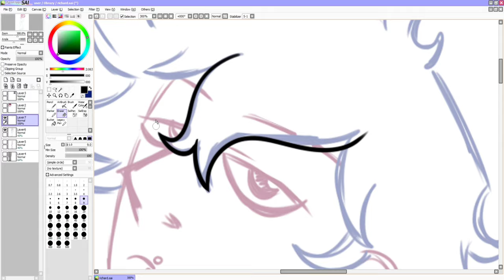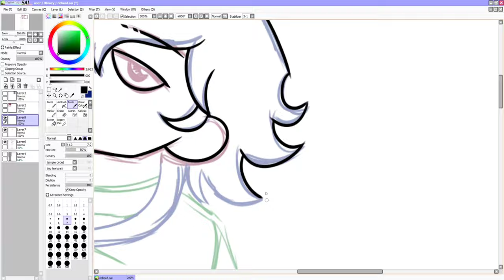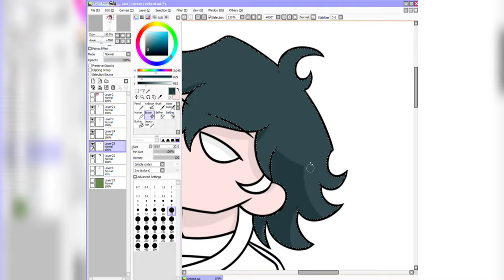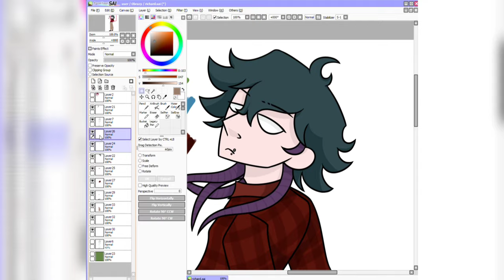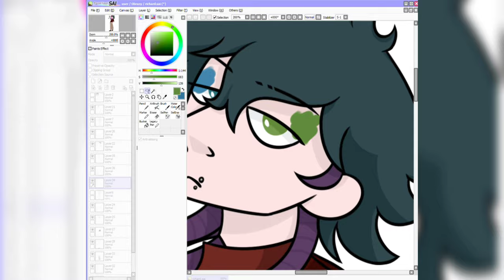OC Speedart – Richard Archer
Yeah, yeah, that's me again. Haven't been here for a while. Today I'm coming with my NEW nad FRESH OC, Richard Archer. Aaand basically that's all I have to say. I'm still writing the story of Richard, but I'm sure that he's a lumberjack.

I'm using:
Paint Tool SAI - drawing
WACOM Intuos - my tablet
VivaVideo - montage